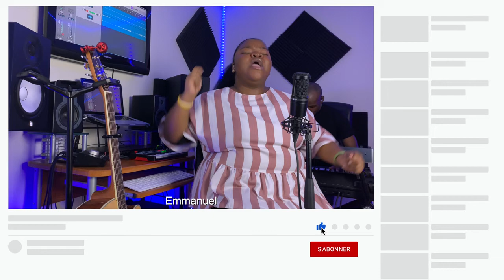SR: Jemima Tshinkulu Medley REÇOIS L'ADORATION Cover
2021 PERLEROSS GROUP.CD